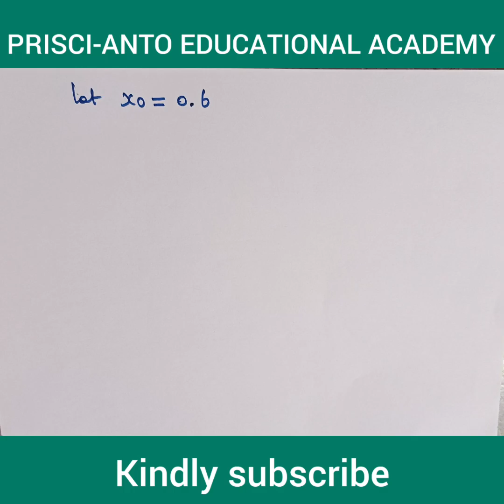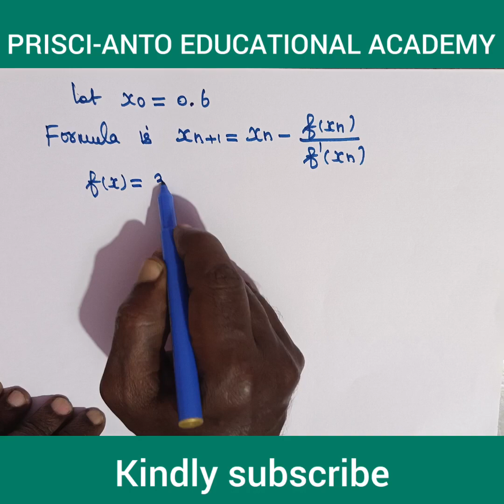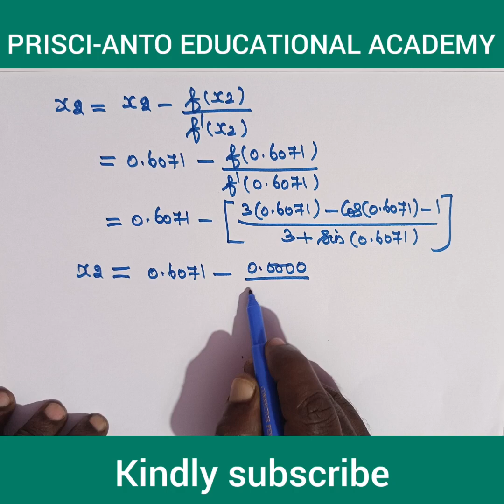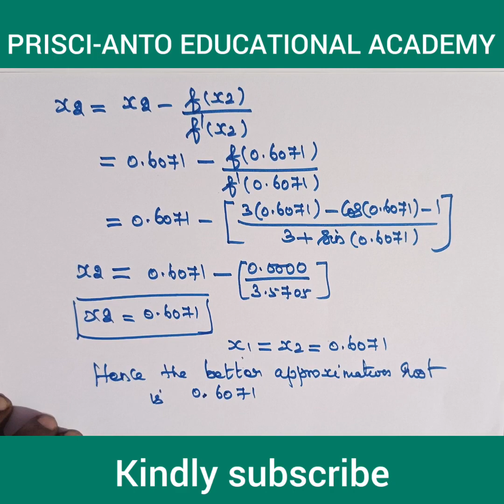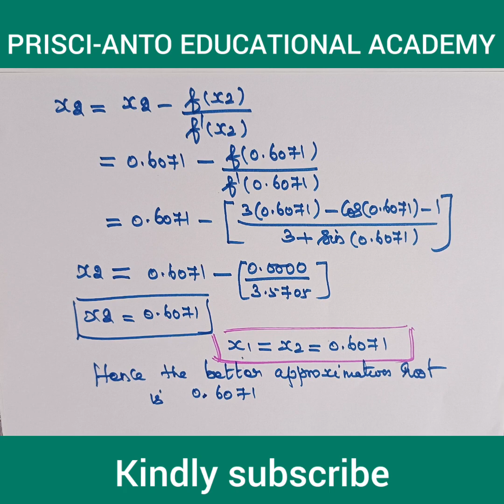Newton Raphson's Method####Problem#1